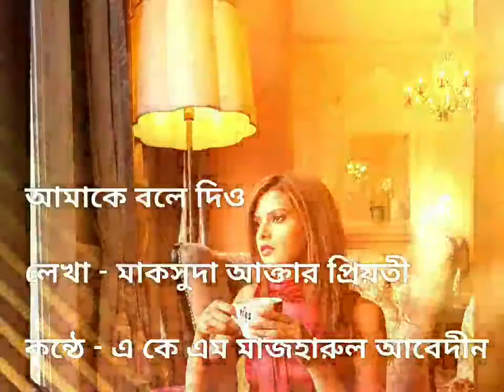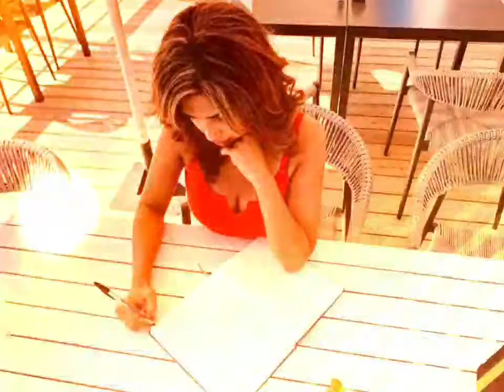আমাকে বলে দিও| প্রিয়তী |আবৃত্তি-মাজহারুল। Amake Bole Dio। Maksuda Akhter Prioty। AKM Mazharul Abedin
মাক্সুদা আখতার প্রিয়তীর লেখা ''আমাকে বলে দিও'' কবিতা আবৃত্তি করেছেন এ কে এম মাজহারুল আবেদীন।
Poem : Amake Bole Dio
Writer: Maksuda Akhter Prioty
Reciter: AKM Mazharul Abedin